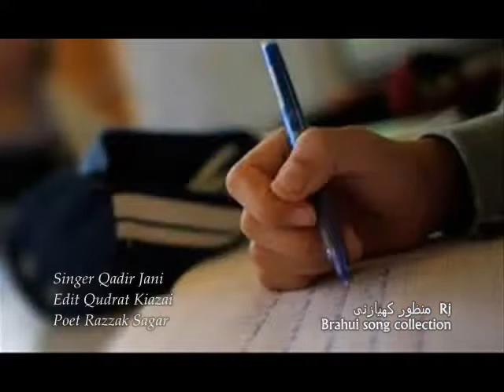Toobey na chardahi Brahui song of Qadir jani collection by Rj Manzoor kiazai